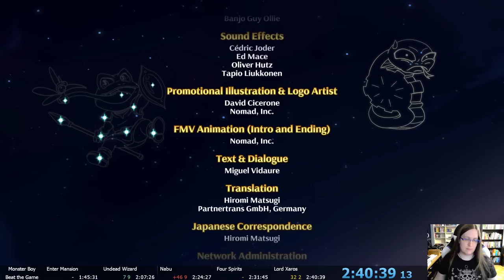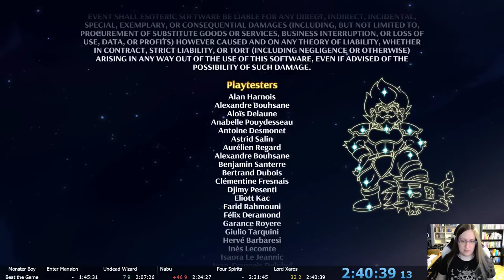Monster Boy and the Cursed Kingdom Speedrun (2:40:39)